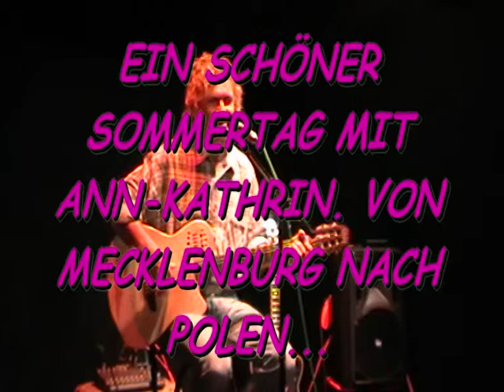Ein schöner Sommertag ...auf Usedom nach Polen... T+M: Max Biundo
Bei den Phö-Nixen in Theater Phoenix Brieselang (Forstweg 1, 14656 Brieselang)
Jeden letzten Donnerstag im Monat gibt es das ZartCore-Wunschkonzert von und mit Max Biundo im
Ein Sommertag
von Mecklenburg nach Polen

Auf diesen schönen Sommertag
Haben wir uns gefreut
Und wer keinen Sommer mag
Der tut uns heute leid

Wir beide radeln Hand in Hand
Ohne zu überholen
Der schöne Ostseestrand
Ist unsere Radelbahn
Wir radeln Hand in Hand
Die Räder stecken fest im Sand
Wir kommen kaum voran

An diesem schönen Sommertag
Kommen wir kaum voran

Auf diesen schönen Somertag
Wer keinen Sommer mag
Der tut uns leid

Das Meer so blau, der Himmel auch
Nichts könnte blauer scheinen
Auch die Sonne scheint
Dein Freund zu sein
Schaut beide blendend aus
Der wird heut nicht mehr weinen
Du zählst die Muskeln in meinem Bauch
Und schaust zufrieden aus

Schaust du zufrieden aus

Wenn deine neue Freundin spät
Müde vom vielen Strahlen
Tief im Westen schlafen geht
Dann kommst auch du zur Ruh
Wenn der sanfte Seewind weht
Ja das wird dir gefallen
Dann deck ich dich so gut es geht
Mit meiner Liebe zu
In dieser schönen Sommernacht

Auf diese schöne Sommernacht
Auch wenn die Sonne nicht mehr lacht
Du lachst die ganze Zeit
Lachst du die ganze Zeit